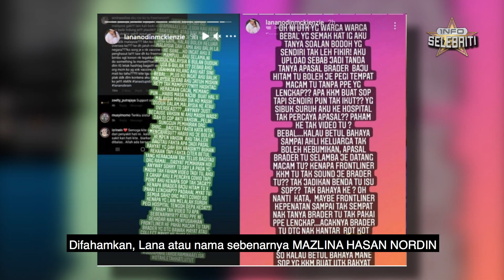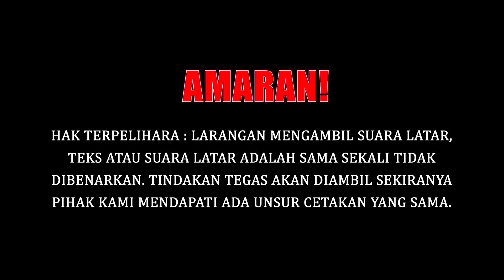LANA NORDIN GESA TAN SRI DATUK DR NOOR HISHAM LETAK JAWATAN??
Lana turut menggesa Ketua Pengarah Kesihatan, TAN SRI DATUK SERI DR. NOOR HISHAM meletakkan jawatan serta merta.